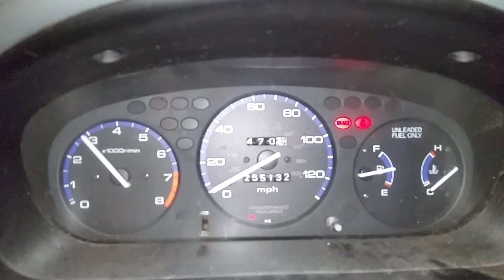BK1316 - 1998 Honda Civic LX - 1.6L